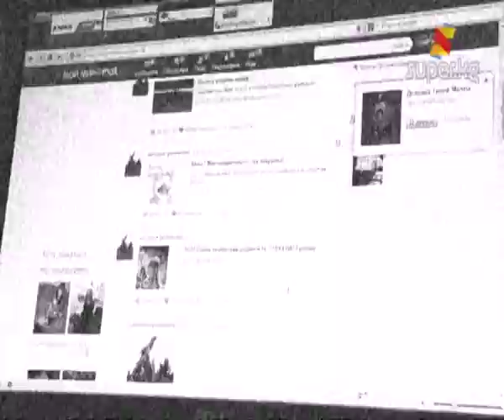Эне-баланын жаны кыйылды (Архив 30-01-2013)